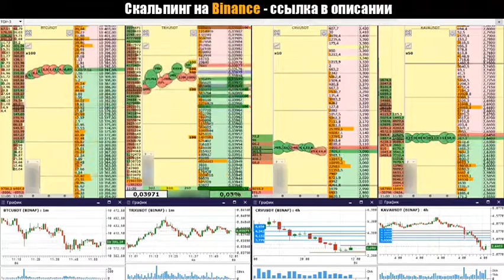Binance: скальпинг без прикрас - всё, как есть ...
Скальпинг криптовалют в один из обычных флэтовых дней.
BTC: 1PrMUwEHYjh7KWHjNHhEsGLr5kmYrbmcsV
ETH: 0xc1b1334501d04d0057a2968bd0253df66292df20